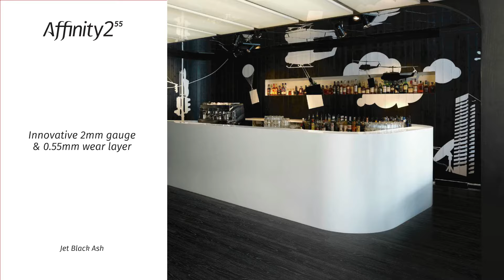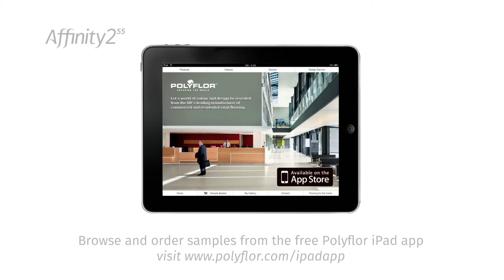Affinity255 PUR heavy commercial luxury vinyl tiles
A beautifully engineered collection of high design luxury vinyl tiles developed for heavy traffic environments. The innovative new 2mm gauge allows Affinity255 to be installed alongside 2mm vinyl sheet flooring, providing a seamless flooring solution that flows throughout any commercial installation.